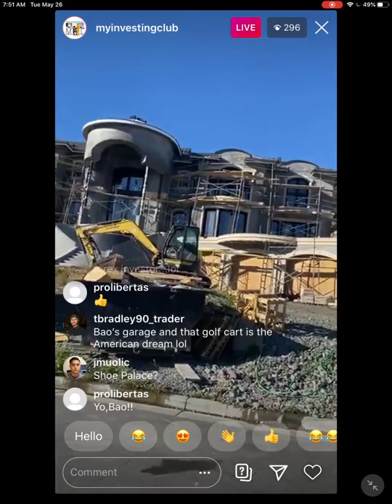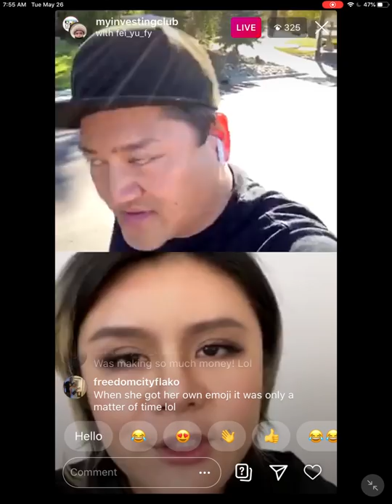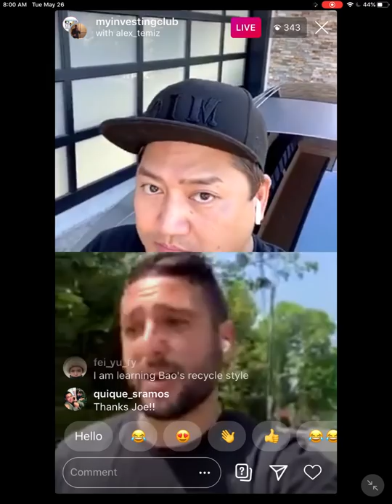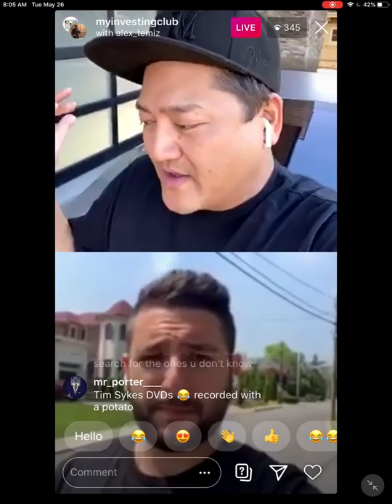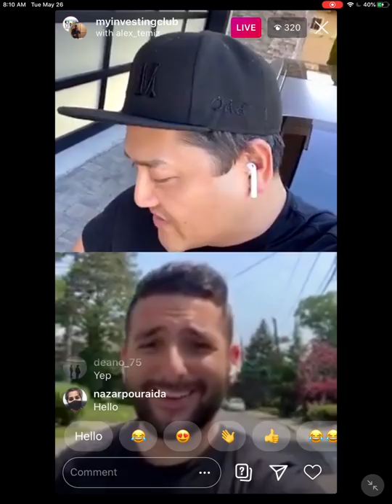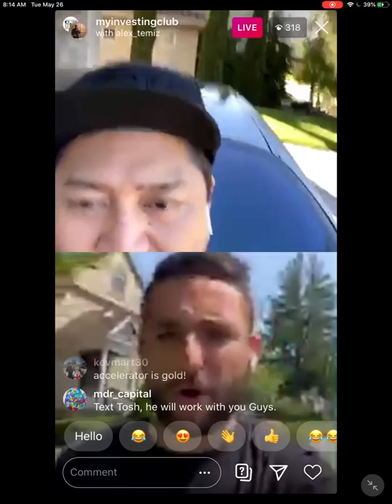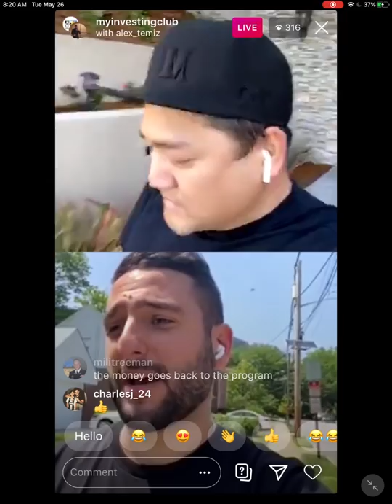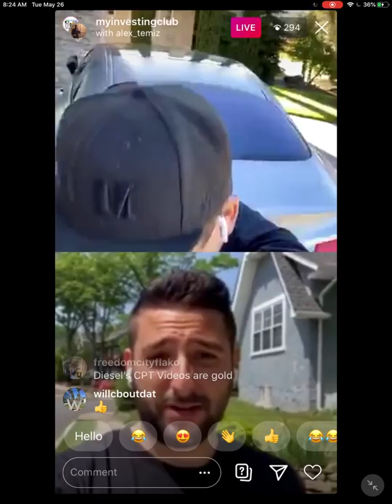7 Hour JumpStart Accelerator Course + New MIC Moderator!!!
7 Hour JumpStart Accelerator Course + New MIC Moderator!!!